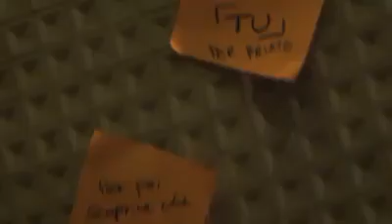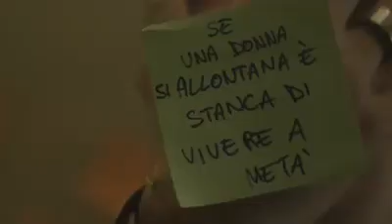Francesco Sole·Quando una donna è stanca